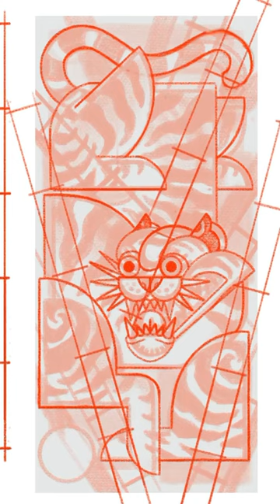Process of my large tiger painting